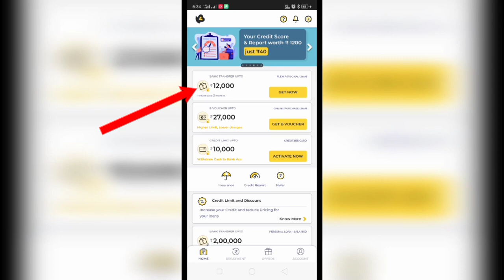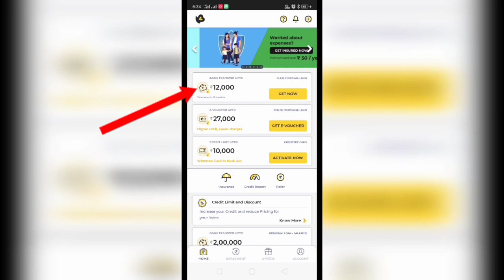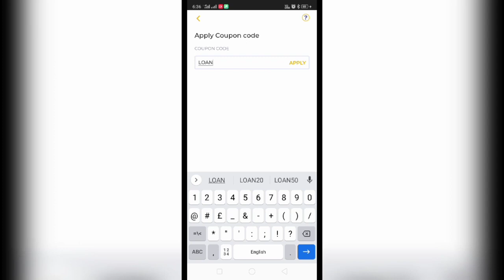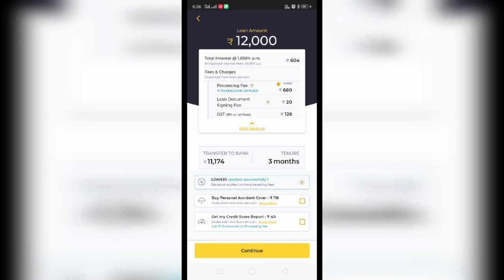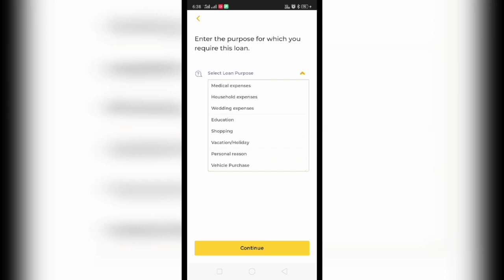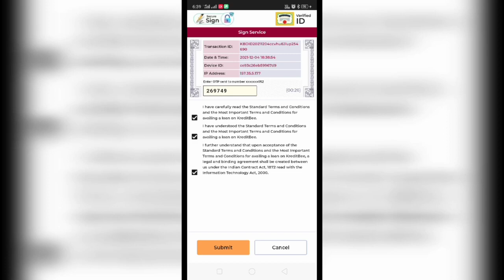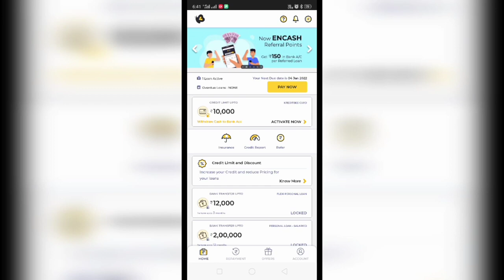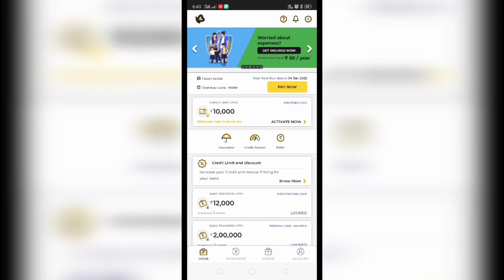kredit bee se loan kaise len | kredit bee se dubara loan kaise len | kreditbee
kreditbee - how to get personal loan online | kreditbee se loan kaise le | kreditbee loan apply

kredit bee personal loan

kredit bee se loan kaise le

kredit bee se dubara loan kaise le

kredit bee se dubara loan kaise len

kredit bee se loan kaise len

kredit bee app se loan kaise len

kredit bee loan app review

kredit bee loan repayment

kredit bee loan repayment kaise kare

kreditbee

kredit bee

loan

loan app

kredit bee emergency loan app

app se loan Lene ki process

Discrimination : Dot Pratispardha Never Promote and Support any Loan Application , And never force anybody to take loan from any app or company this Channel Provide only review of Loan App or company, Channel is not responsible for any type of Profit or loss . All info is taken from internet only, my YouTube channel is not responsible for any privacy Leaks , As user upload their Identity Documents only after reading their terms/conditions and Privacy Policy, Always Read Loan App or Platform Privacy Policy and Terms and Condition before Apply.

srk digital world

SRK DIGITAL WORLD

srk

digital

world

SRK

DIGITAL

WORLD